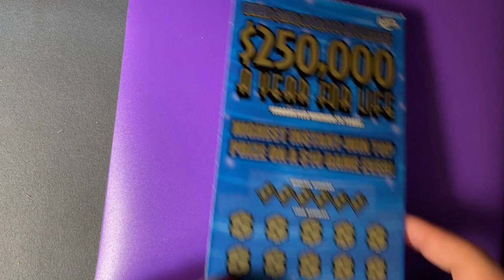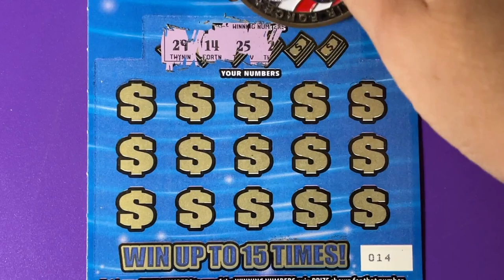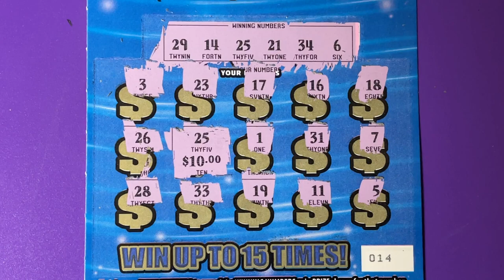Brand New Lottery Ticket 14